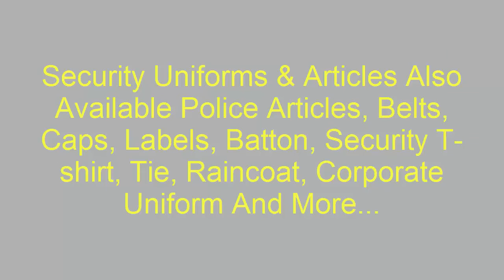Cane Lathi - Polsi Cane Lathi - Security Cane Lathi - Cane Sticks - Darbar Trailers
All Type Cane Sticks ( Cane Lathi ) , Police Lathi, Cane Stick.
Police Lathi, Cane Stick In ahmedabad Gujarat
Darbar Trailers - Security And Police uniforms
Shop No. 31, Below H. B. Kapadia School, opp hathisingh jain temple, Outside Delhi Darwaja Madhupura Ahmedabad, Gujarat 380004